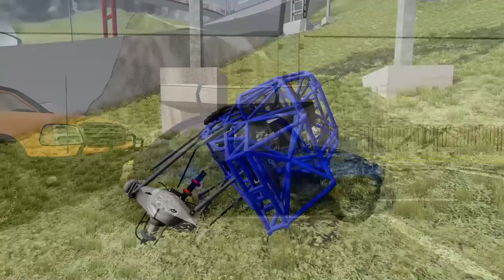Monster Truck Crashes #12 - Trucks vs GIANT CHEESEBURGER | BeamNG Drive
Do you love high speed crashes? Watch these cars, trucks, and monster trucks crash into objects at high speeds! In this video, cars, trucks, and monster trucks will be crashing into some creepy characters, such as a GIANT Cheeseburger! Who has the best crash? You'll see Grave Digger, Son of a Digger, El Toro Loco, Monster Mutt, Zombie monster truck, and more!

If you love BeamNG Drive Monster Trucks, you are going to love this video!

- Each model used in our videos takes 2 - 8 hours to create.
- Setting up the courses we use takes 1 hour per course.
- Filming takes 5 - 8 hours. During filming we adjust lighting, adjust angles, and create a drone-like camera for our shoots.
- Editing takes 3 - 5 hours to edit the clips, add music, add visual effects and sounds, and check through on Premiere Pro.
- Creating a thumbnail takes 1 - 2 hours to set up, adjust lighting, and take multiple shots. Once the thumbnail photo is taken, edits are made on Photoshop.